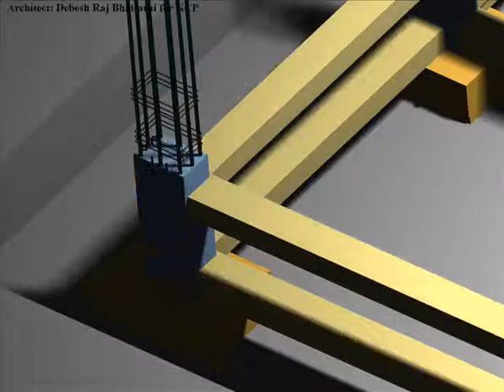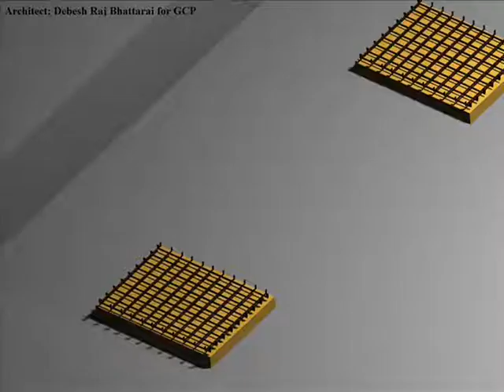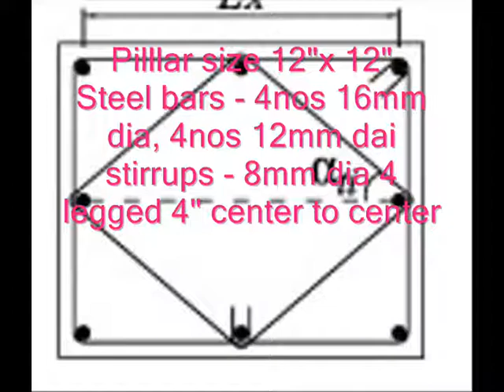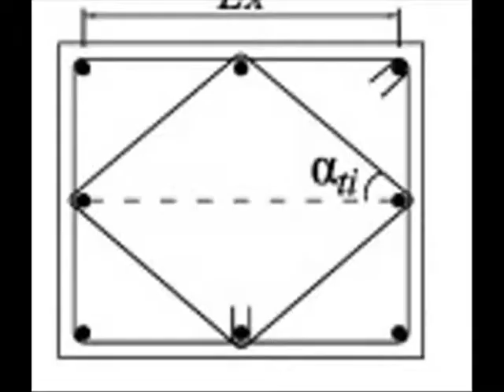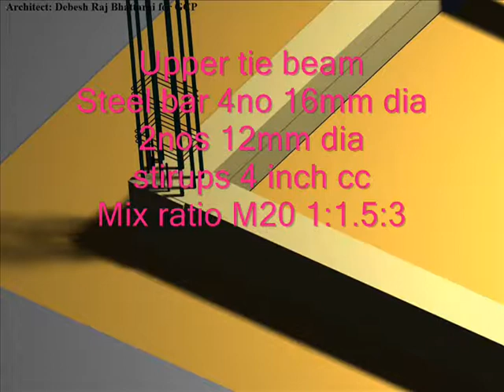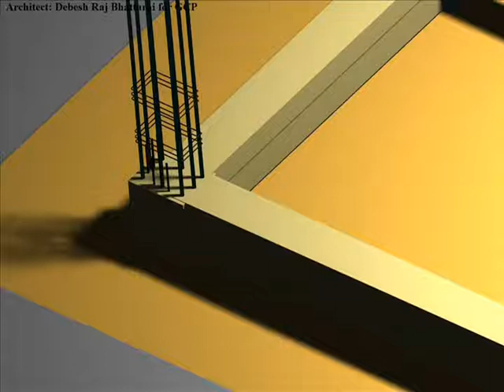Earthquake resistant House detail animation "भुकम्प प्रतिरोधी भवन निर्माण प्रकृया "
This is simple animation showing the different stages Reinforced concrete frame (RCC) construction detail for an earthquake resistant of a small residential building with the isolated footing.till the ground level...!

We have tried to follow MRT as prescribed by NBC " Nepal National  Building Code" for minimum rule of thumb. However we advise you to find a competent architect's to design your house as far as possible.
The illustration explains the basic details one has to adopt for Good construction practices for a small residential building to earthquake resilience.
We shall cover many other elements including the specification or the building material's including REBAR and different joint details in our future video's. Wait and watch for it. !